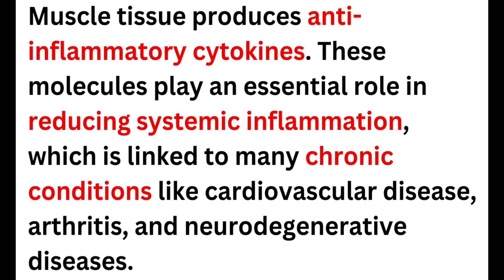Make the Magic in your Muscles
Link to Inflammation Series

Maintaining good muscle mass is crucial for overall health, particularly as you age, due to several key chemical and physiological reasons:

1. Metabolic Regulation
Muscle tissue plays a vital role in the body's metabolism. It is a primary site for glucose uptake and utilization, regulated by insulin. As you age, the risk of developing insulin resistance increases, leading to conditions like type 2 diabetes. More muscle mass helps maintain blood sugar levels and improves insulin sensitivity, thereby lowering the risk of metabolic diseases.

2. Amino Acid Reservoir
Muscles act as a storage site for amino acids, which are essential for various body functions, including immune response, tissue repair, and production of enzymes and hormones. With aging, muscle loss can deplete these reserves, affecting the body's ability to repair tissues and respond to health challenges.

3. Hormonal Balance
Good muscle mass positively impacts hormone levels, especially anabolic hormones like testosterone and growth hormone. These hormones naturally decrease with age, contributing to muscle loss (sarcopenia). Maintaining muscle mass helps slow down this hormonal decline and supports overall bodily functions, including mood regulation and energy levels.

4. Reduced Inflammation
Muscle tissue produces anti-inflammatory cytokines known as myokines when contracted. These molecules play an essential role in reducing systemic inflammation, which is linked to many chronic conditions like cardiovascular disease, arthritis, and neurodegenerative diseases. Higher muscle mass can lead to more production of these beneficial myokines, promoting a healthier inflammatory response.

5. Bone Density Support
Strong muscles exert stress on bones during physical activities, which stimulates bone remodelling and the production of new bone tissue. This process is crucial for maintaining bone density, reducing the risk of osteoporosis and fractures as you age.

6. Improved Energy and Fat Metabolism
Muscle tissue requires more energy to maintain compared to fat tissue. Higher muscle mass boosts your basal metabolic rate (BMR), helping your body burn more calories even at rest. This metabolic boost aids in maintaining a healthy weight and preventing obesity, which is a risk factor for many age-related diseases.

7. Prevention of Sarcopenia
Sarcopenia, or age-related muscle loss, is associated with reduced strength and increased risk of falls and fractures. This can lead to a cycle of reduced mobility, greater frailty, and loss of independence. Maintaining muscle mass through strength training and protein intake helps counteract this condition.

Overall, good muscle mass supports better metabolic health, hormonal balance, immune function, and bone density, making it a vital component of healthy aging. This ensures better quality of life, functional independence, and reduced risk of age-related diseases.